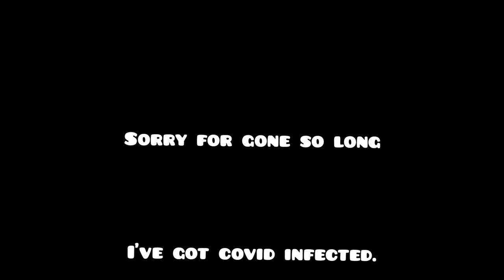this is why you hire sniper last one | decaying winter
he suck don't hire him if it don't need